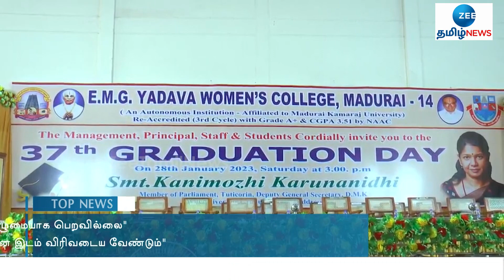kanimozhi Speech | "பெண்கள் சுயமாக முடிவெடுக்கும் உரிமையை இன்னும் பெறவில்லை"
"பெண்கள் சுயமாக முடிவெடுக்கும்
உரிமையை இன்னும் பெறவில்லை"